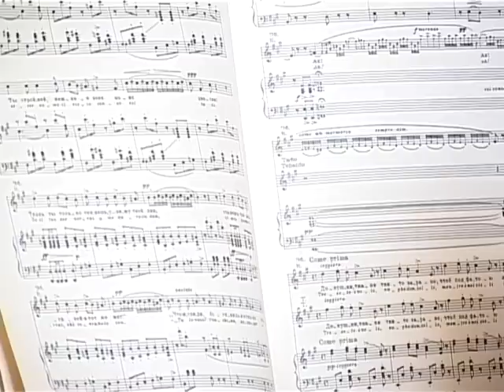Ketevan Kemoklidze's interview at Georgian TV Channel "Ertsulovneba"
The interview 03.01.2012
Authors: T. Elisabedashvili
             T. Gelashvili